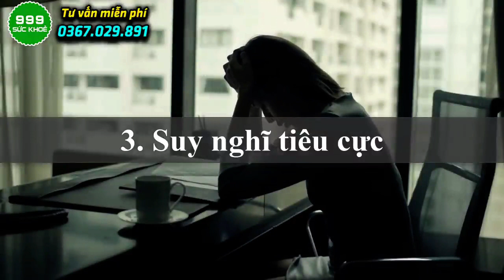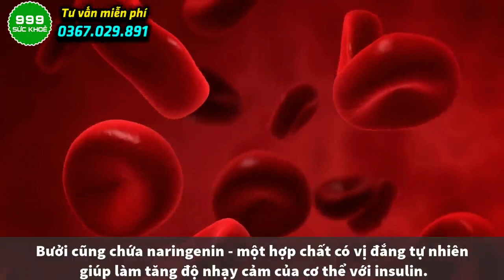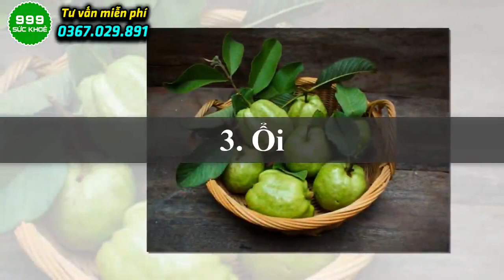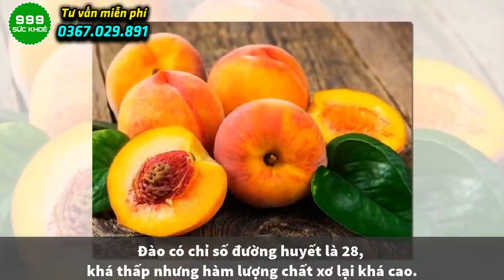🍀 5 Thói Quen Tai Hại Khiến Bệnh Tiểu Đường Biến Chứng Ngày Càng Nhanh | SỨC KHOẺ 999